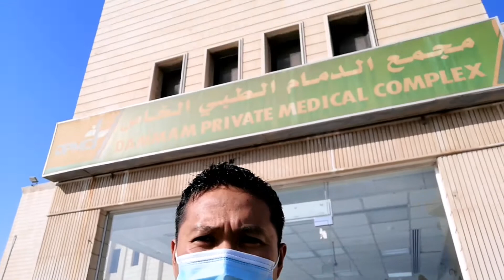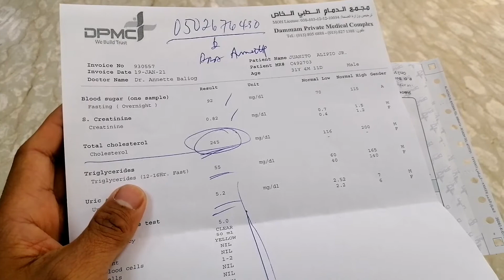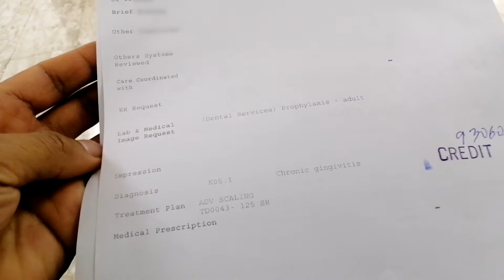GENERAL CHECK UP WITH INSURANCE || OFW IN SAUDIA ARABIA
Health is wealth and the number one investment we should have, ito ang ating pinaka puhunan para mag hanap buhay mga sadik kaya ingatan natin ang ating mga sarili...

Always pray para sa ating mga mahal sa buhay, kaligtasan, kalusugan at para sa ating mga pangarap.